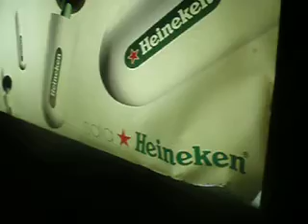Alexander Som Live @ Heineken Room (Madrid)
Alexander som Live @ Heineken Room (Madrid) feb 2010